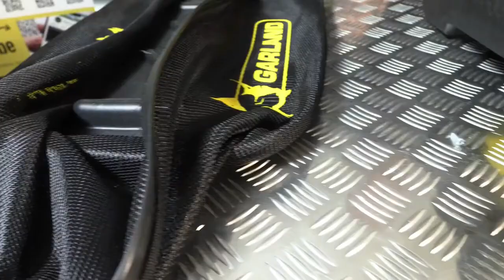Montage tondeuse GARLAND Apache 875 ZSL V21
Découvrez dans cette vidéo comment monter votre nouvelle tondeuse GARLAND Apache 875 ZSL V21.
Retrouvez les informations techniques ainsi que la vue éclatée et les pièces détachées pour pouvoir réparer votre tondeuse GARLAND :